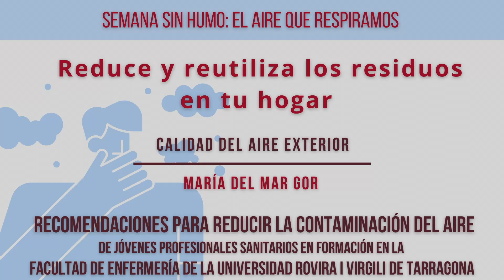Semana sin Humo EPOC España: Reduce y reutiliza los residuos en tu hogar María del Mar Gor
Las acciones de la “Semana sin Humo” se llevan a cabo gracias a la colaboración de Chiesi, AstraZeneca y GSK, y del programa “Aprenentage servei” de la facultad de Enfermería de la Universidad Rovira i Virgili.